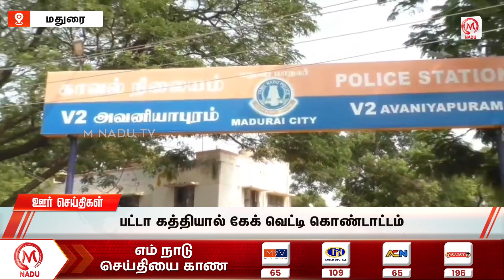பட்டா கத்தியால் கேக் வெட்டி கொண்டாட்டம் | Madurai | Celebration | Birthday Cake Cutting